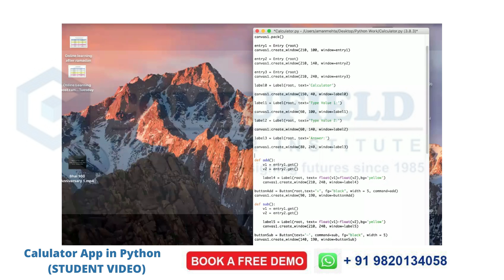Python Programming For Kids / Beginners - Schedule Your Free Demo Today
Take a Look at A Calculator App Created using Python Program . Assignment done by Kids during the Online Class .